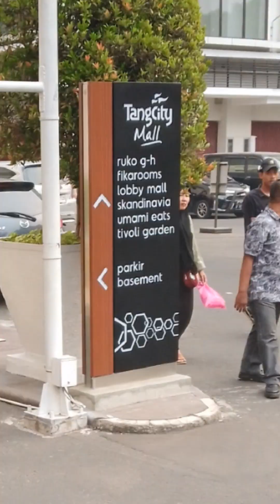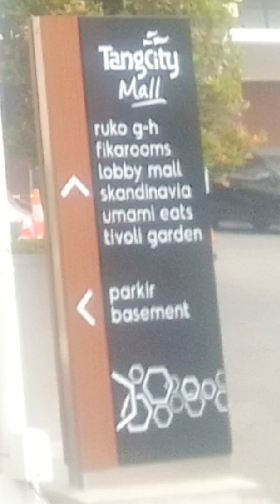Main Ke Tangcity Mall : Tangerang : Banten